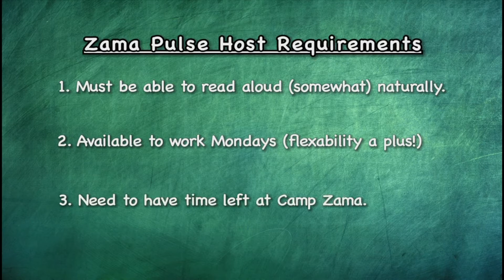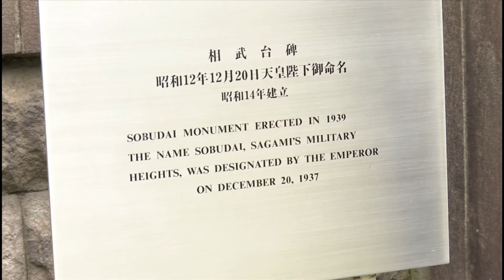Zama Pulse 1.23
Here's your Zama Pulse! Japanese WWII Veterans visited Camp Zama and we sat down to hear what they had to say... plus, Blackhawk Helicopters make to long trip to Oshima Island. And Host Quest 2016 kicks off our search for a new host! All that and more on your Zama Pulse!